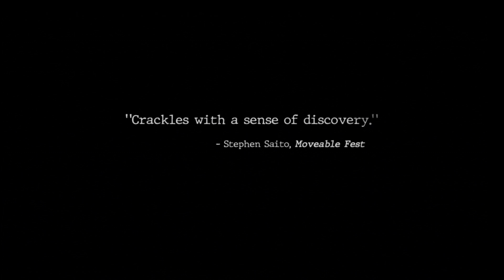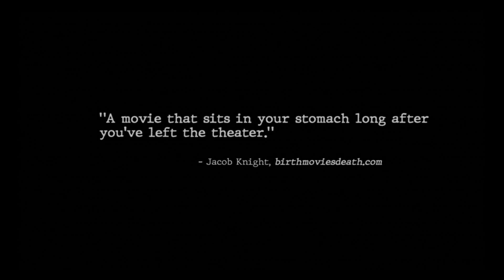Official Trailer SADIE